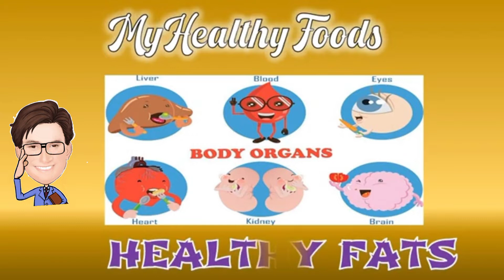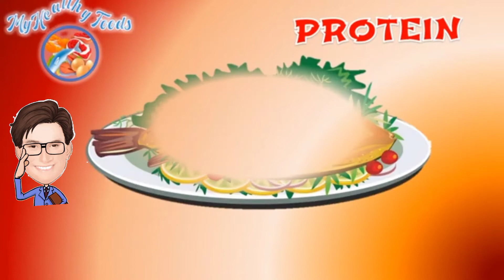My Healthy Foods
Foods lesson for kids